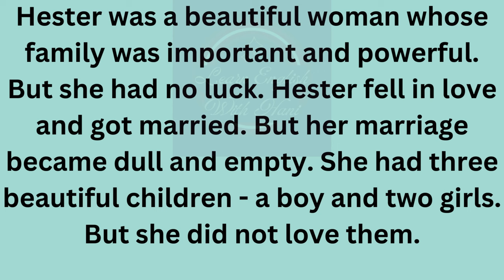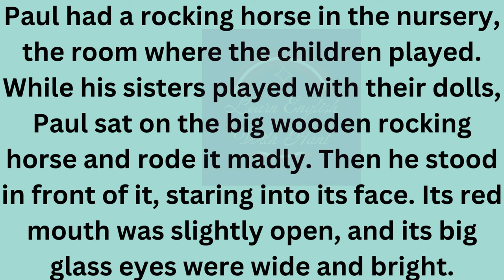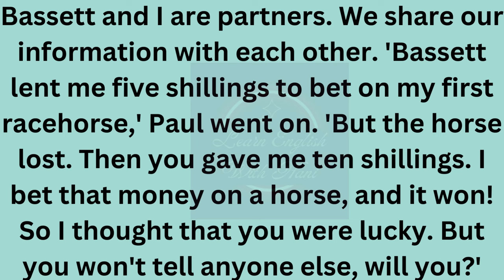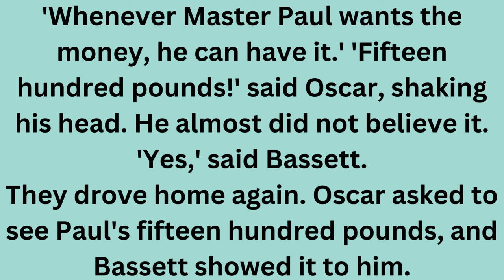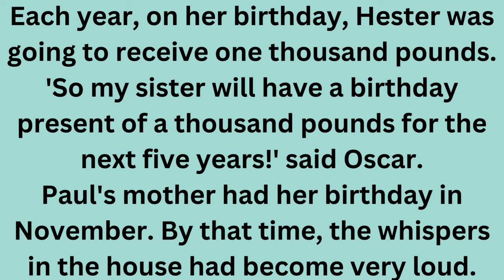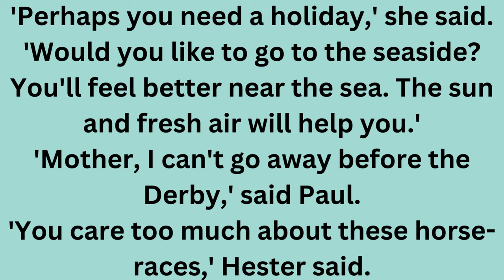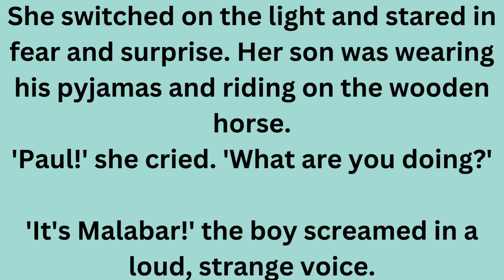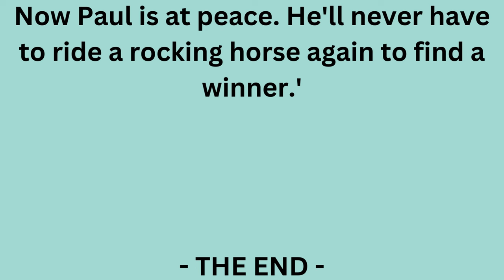Learn English Through Stories || Very interesting story || Level 2 ||Hester's Luck